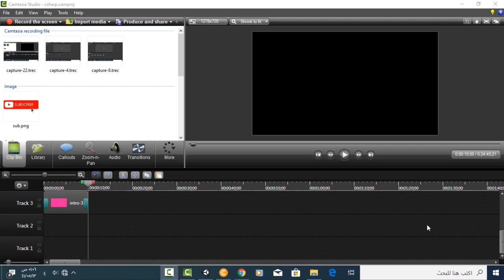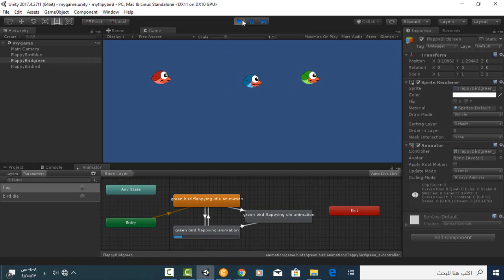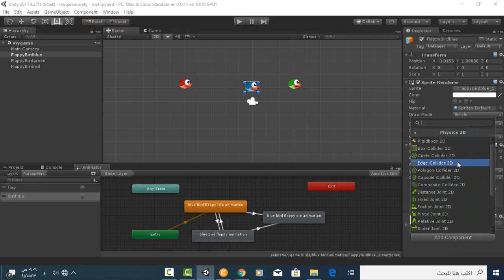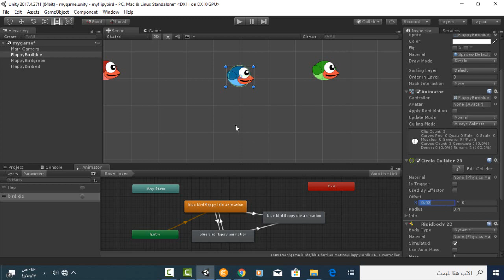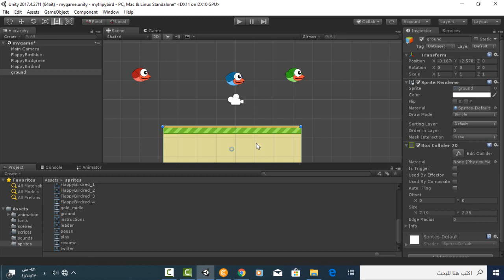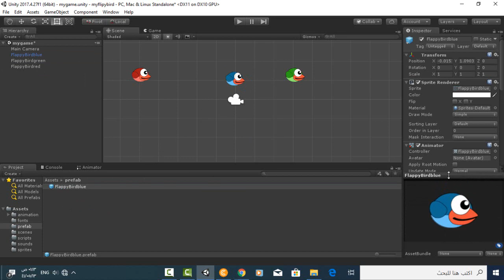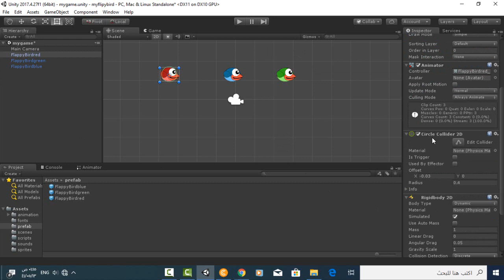لعبة الطائر المرفرف - الجزء الرابع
في هذا الجزء سوف نقوم بعمل الكوليدر - الريجيد بودي حتى يصبح الطائر تحت تاثير الفيرياء - بعدها سنحول الطائر الى بريفاب لاستخدامه اكثر من مرة - كونوا معنا